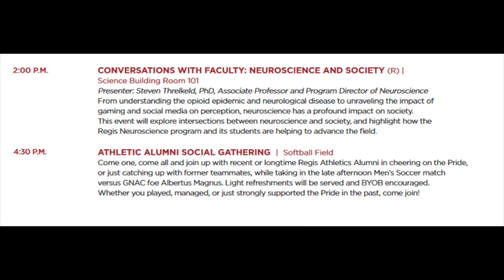Regis Fest Athletics Promo